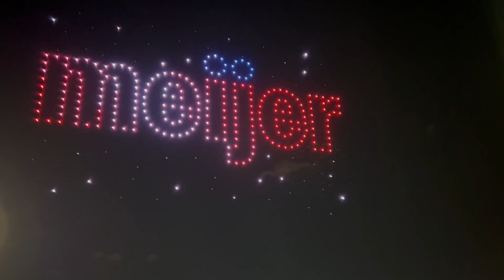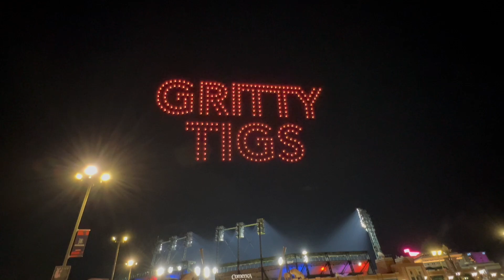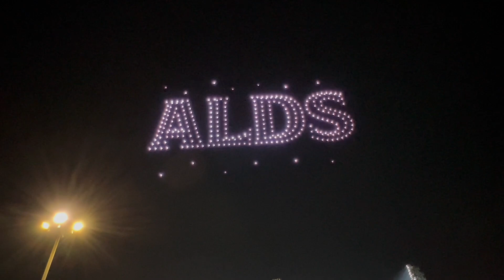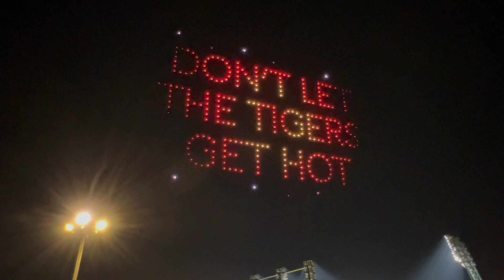"Detroit Tigers Drone Show" - October 8, 2024.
Detroit Tigers Ariel Drone Show on October 8, 2024 above their home town stadium at 'Comerica Park', downtown Detroit MI. Approximately a 12 minute    Ariel colour display by 300 coordinated, computer programmed drones. Flying intricate maneuvers from 250' to 400' in height. Various Detroit Tiger related shapes, objects and text to celebrate the Detroit Tigers advancement to the finals this year. As viewed from the street level of Woodward Ave. looking East. This video was intentionally not edited to show only the aesthetic shapes created (Thus more lengthy than some other videos). But largely intact in order to illustrate the time it takes for the 300 individual drones to position themselves according to the program, image, animation,  colours, height and movement desired for there designed ariel effect to the close and distant viewers below. At the end of the video their is also a brief interview with one of the "SkyElements" company personal who explains a bit about the drones, the GPS positioning process etc.